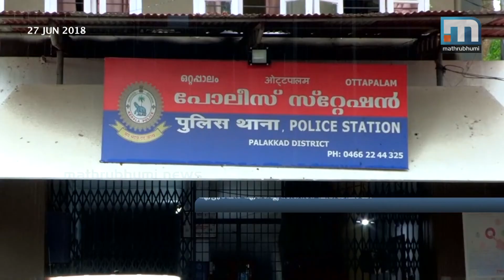23 Kg Ganja Seized From Palakkad| Mathrubhumi News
Palakkad: 23 kg of ganja was seized in a raid conducted by the Excise team of Palakkad as part of anti-drug day. Eight people, including the head of the inter-state drug distribution group, were apprehended. 23 kg of ganja was seized from Palakkad, Ottappalam and Kollankodu. Three persons were arrested in Kollankodu with four kg of ganja from the Madurai-Ernakulam bus. Mohammed Rashid, Sharafuddin and Mohammed Rafeek of Malappuram were arrested from Kollankodu.